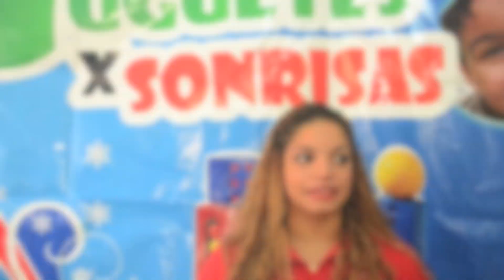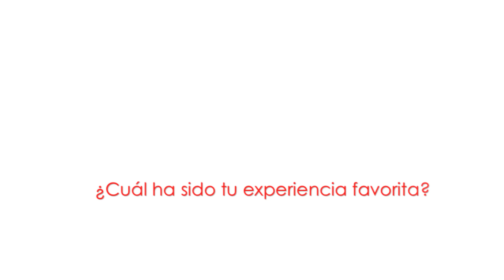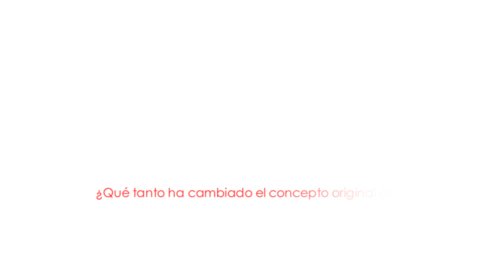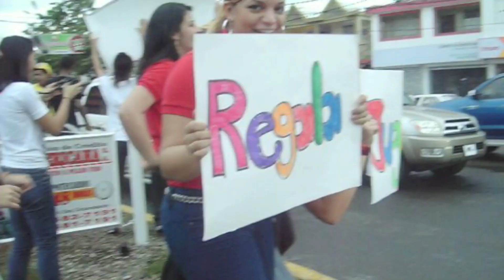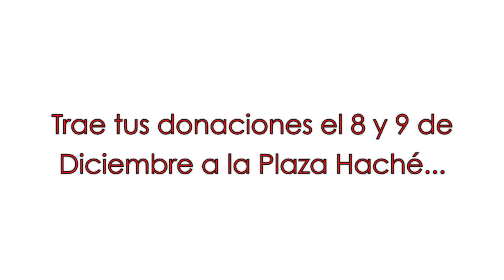Juntos Por Sonrisas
Lanzamiento de la Fundación Juntos Por Sonrisas